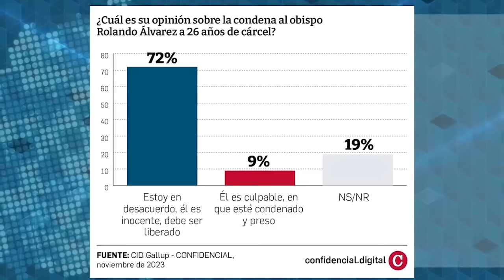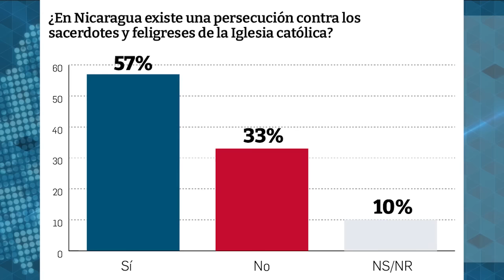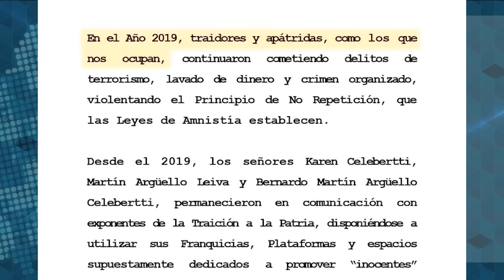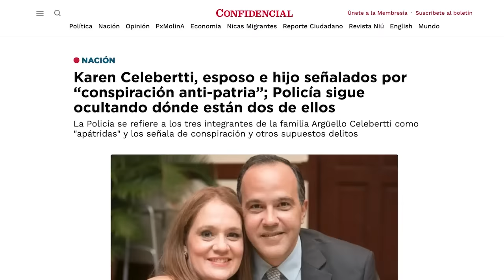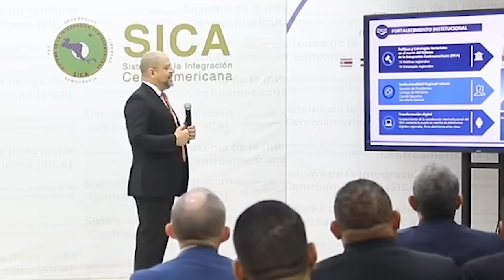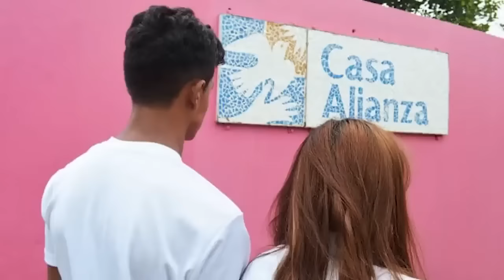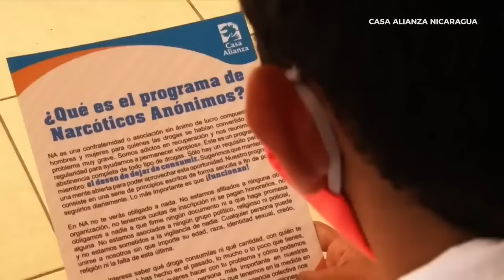Obispos Álvarez, Brenes y Báez tienen la más alta opinión favorable en Nicaragua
Los obispos Rolando Álvarez, Silvio José Báez, y el cardenal Leopoldo Brenes, son las personalidades públicas mejor evaluadas, mientras que Daniel Ortega, Rosario Murillo, y Laureano Ortega Murillo, tienen los peores índices de opiniones desfavorables en la última encuesta de la firma costarricense CID Gallup en Nicaragua, elaborada entre el 17 de octubre y el 15 de noviembre.

Monseñor Álvarez, reo de conciencia y obispo de la Diócesis de Matagalpa y de Estelí, obtuvo un 47% de opinión favorable y un 32% de opinión desfavorable.

El cardenal Brenes registró un 46% de opinión favorable y un 33% desfavorable, El obispo auxiliar de Managua en el exilio, monseñor Báez, obtuvo un 43% de opinión favorable y un 33% desfavorable
Es la primera vez que estos tres líderes de la Iglesia católica nicaragüense coinciden en el podio de un estudio de opinión pública. Además, son los únicos personajes que obtuvieron un índice positivo igual o superior al 10%.

En otras noticias:

- Encuesta Cid Gallup: Mayoría de nicaragüenses demanda la liberación del
obispo Álvarez
- Sacerdotes excarcelados relatan cómo la Policía querían obligarlos a declarar contra el obispo Álvarez
- Dictadura acusa a directora de Miss Nicaragua Karen Celebertti y a su familia de “conspiración anti-patria”
- Detienen al exprofesor de la UNAN-Managua, Freddy Quezada
- Gioconda Belli recibe en España el Premio Reina Sofía de Poesía Iberoamericana